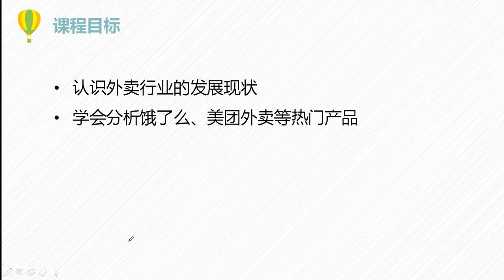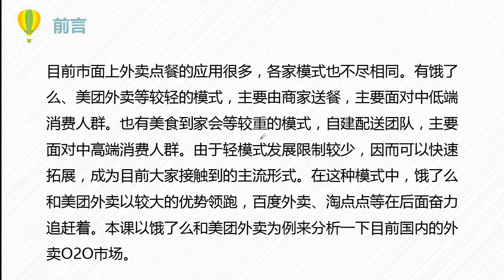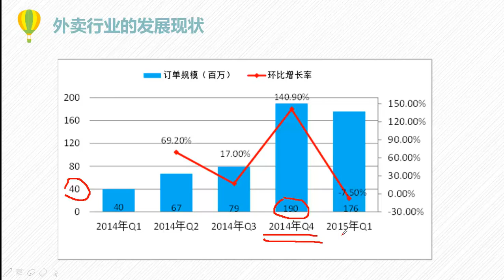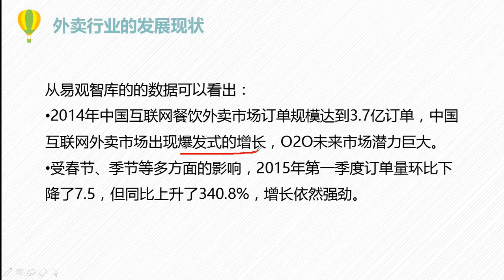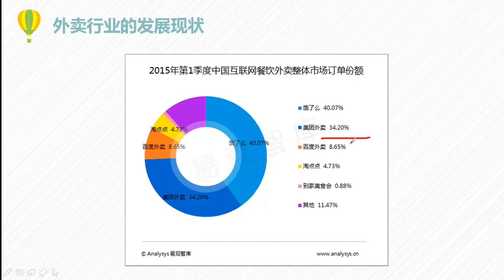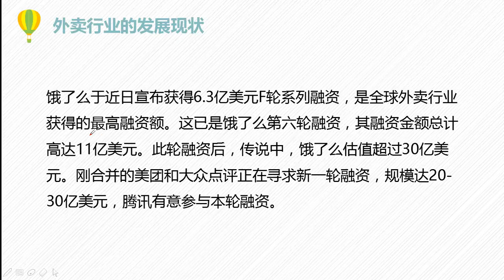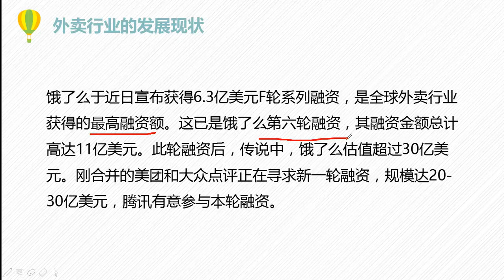热门产品分析9 外卖行业发展现状分析